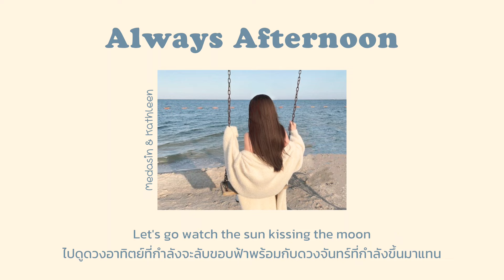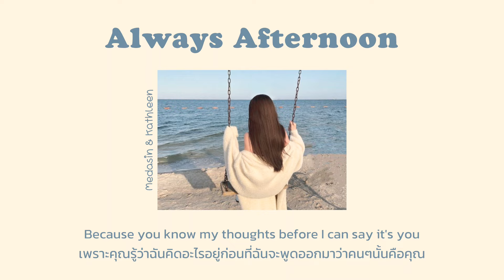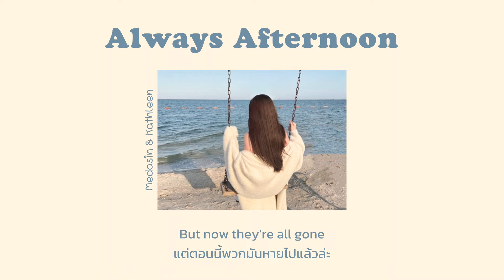[THAISUB/LYRICS] Always Afternoon - Medasin & Kathleen แปลไทย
“ทุกครั้งที่เราอยู่กับเธอรู้สึกเหมือนเป็นตอนบ่ายตลอดเลย”

꒰ lyrics ꒱;

[Verse 1: Kathleen]
It's always afternoon when I'm with you
We  can waste the day go and play Saturday vibes with you
Let's  go watch the sun kissing the moon
'Bout to go insane need a break wanna feel something new

[Verse 2: Kathleen]
Nice  to meet you
It's the sequel
Already been here so
We don't need no read through
Am I see through?
Because you know my thoughts before I can say it's you (Ooh)
I can say it’s you (Ooh)
Before I can say it’s you (Ooh), you (Ooh)

[Chorus: Kathleen]
Da, da, da, da-da-da (Ooh)
Da, da, da, da-da-da

[Bridge: Kathleen]
When I woke up
I had so many worries
But now they're all gone

꒰ พูดคุย ติชม หรือแนะนำเพลงให้เราแปลในคอมเมนต์ได้เลยนะคะ ꒱

=͟͟͞͞  ♡ Translated by urmysweetheart